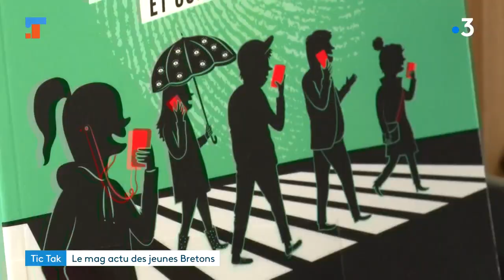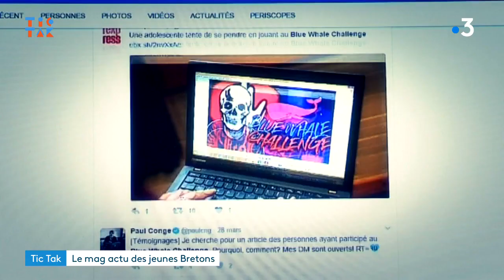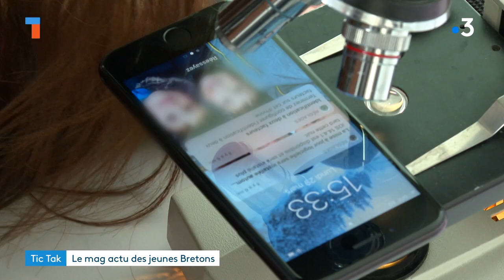Tic Tak #25 : Le cyberharcèlement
Tic Tak vous emmène au collège Jean Racine de Saint-Brieuc où des actions de sensibilisation contre le cyberharcèlement sont menées depuis plusieurs années.

700.000 jeunes en France auraient déjà vécu ce calvaire... Un phénomène amplifié pendant les confinements avec une augmentation de 26% des cas d’intimidation en ligne, selon l’association e-enfance, référente dans la protection des mineurs sur Internet.